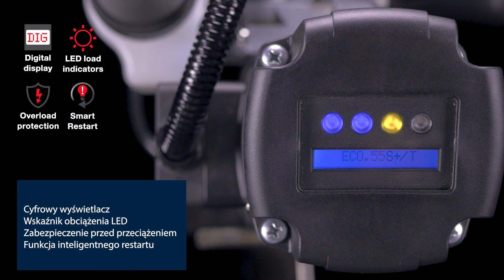Wiertarka magnetyczna EUROBOOR ECO.55S+/T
Wiertarka magnetyczna EUROBOOR ECO.55S+/T jest silnym i wydajnym urządzeniem przeznaczonym do zastosowań przemysłowych. Silnik o mocy 1600W posiada płynną regulację obrotów. Dwustopniowa przekładnia mechaniczna pracuje w kąpieli olejowej i zapewnia wysoką dokładność i precyzję wiercenia. Wyświetlacz LCD oraz 4 diody LED umieszczone nad wyświetlaczem informują o parametrach pracy oraz aktualnym obciążeniu urządzenia. Wiertarka posiada możliwość gwintowania otworów w zakresie M3 - M20.